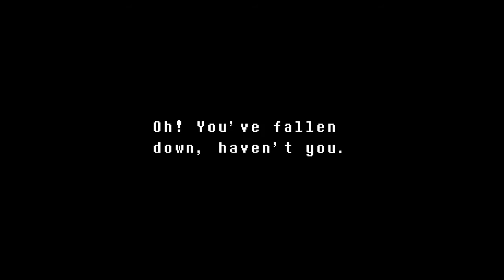Undertale Genocide Route Playthrough (Part 5) - A Waterfall Of Dust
Hello, and welcome back to my playthrough of the Genocide Route in Undertale! In this episode, I clear out Waterfall and head over to fight Undyne.